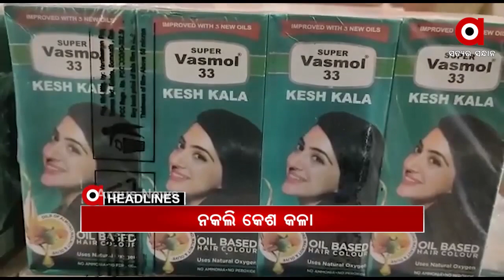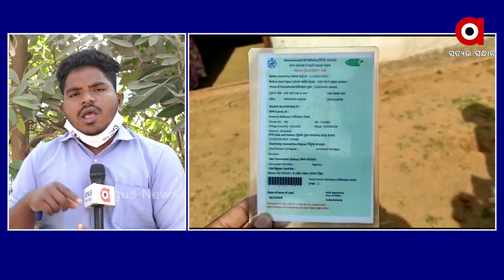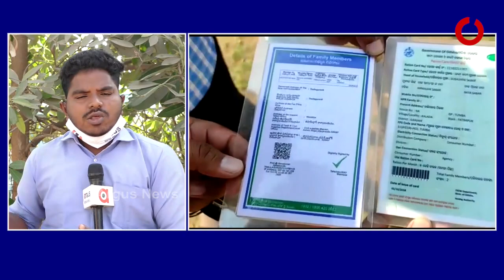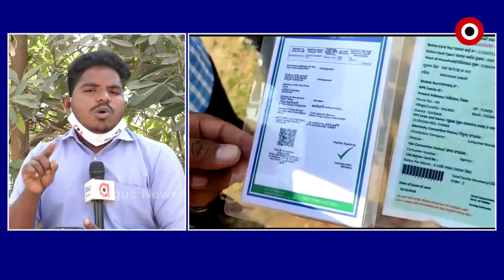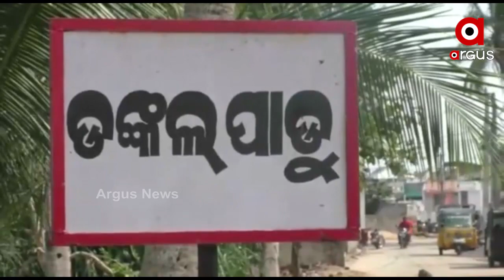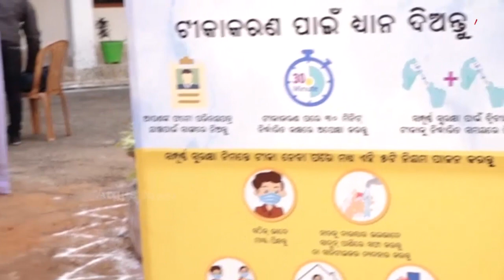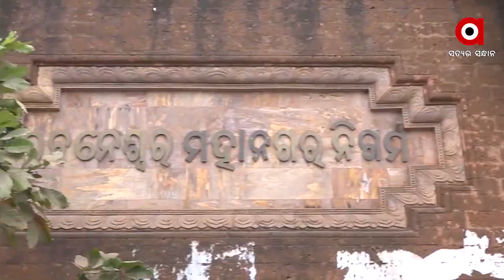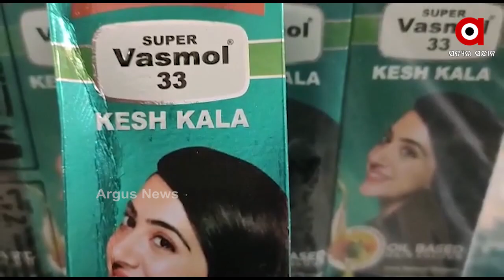Argus Update News 9Am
ଅର୍ଗସର ମହାପ୍ରଭାବ.
ଆଜିଠୁ ରାଜ୍ୟରେ ଦ୍ୱିତୀୟ ପ୍ରର୍ଯ୍ୟାୟ ଟିକାକରଣ...
ଆଜିଠୁ ବେଙ୍ଗଲରେ ବିଜେପିର ‘ପରିବର୍ତ୍ତନ ରଥଯାତ୍ରା’...
. କୋଟିଆ ପରେ ପାତ୍ରପୁର.
ଛିଣ୍ଡୁନି ନକଲିର ଚେର.
ଯେତେ ଦେଲେ ବି ଅଶାନ୍ତି.
ଯାଜପୁରରେ ଆବାସ ଯୋଜନାରେ ମହାକେଳେଙ୍କାରୀ...
କୃଷକ ଆନ୍ଦୋଳନର ବିଦେଶୀ ଲିଙ୍କ.